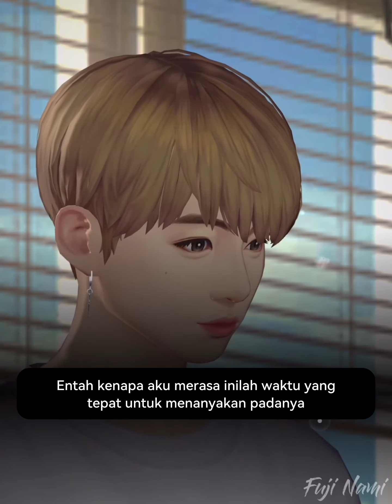【INDO SUB】TaeKook | Malaikat & Iblis - Ep. (12/14) BTS Universe Story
Game : BTS Universe Story
Judul Cerita : Taekook Angel&Devil(end)
Pengarang : FujiNamiᴛᴋ

Ceritanya mungkin fiksi, tapi saya yakin taekook itu NYATA